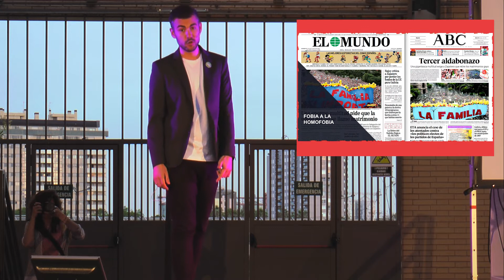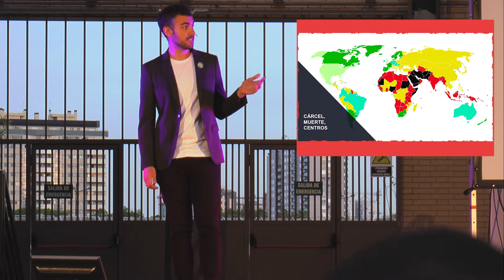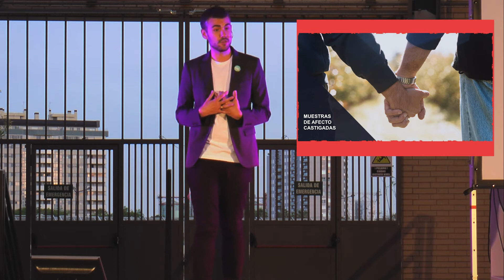Carlo Farucci - Fobia a la Homofobia - Ignite Valencia #14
Carlo Farucci estuvo 5 minutos en el escenario del IgniteVLC14 porque hoy en día existe miedo a hablar de que existe homofobia en España. Y es que muchos opinan que es muy fácil ser homosexual en nuestro país, pero no todo es lo que parece.

Entérate del proximo Ignite Valencia en w